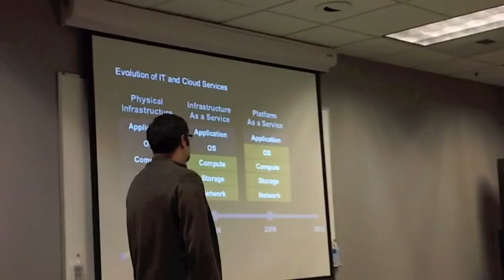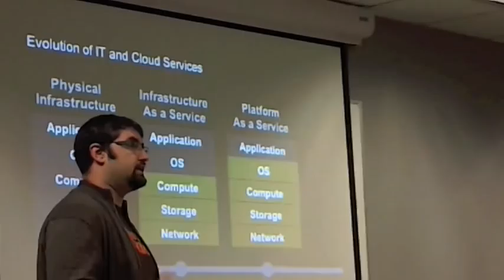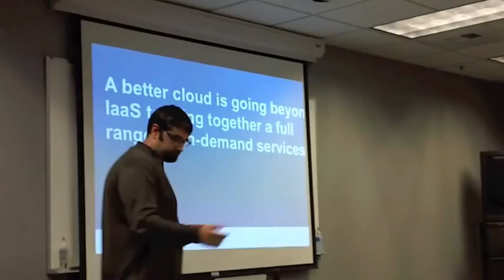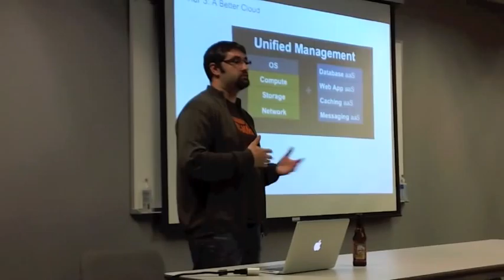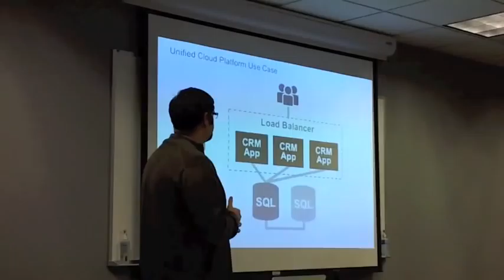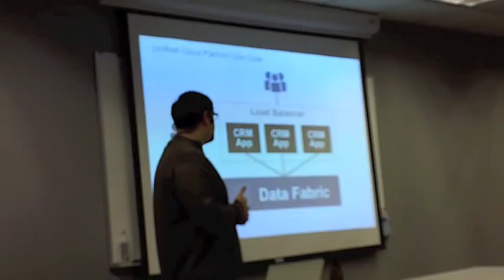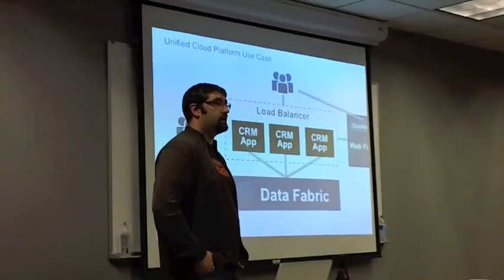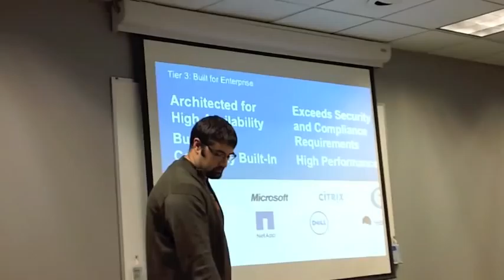Vendor Presentation: Tier 3 PaaS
This is a short presentation given by Jared Wray, Tier 3 CTO on their offering.